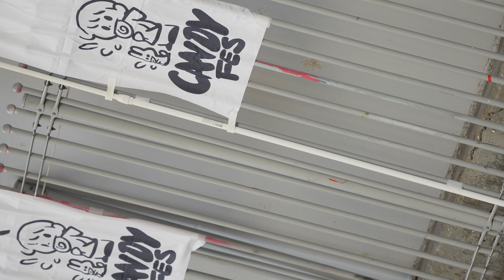フロレリーサ 2022 10 16 キャンフェス2022 若宮広場 【4K/α7Ⅳ】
CANDY FESTIVAL NAGOYA 若宮広場
【日時】10月16日（日）
【会場】若宮広場
【出演】フロレリーサ さん
撮影機材：SONY α7Ⅳ FE 100-400mm F4.5-5.6 GM OSS
SONYステレオマイクロホン ECM-XYST1M